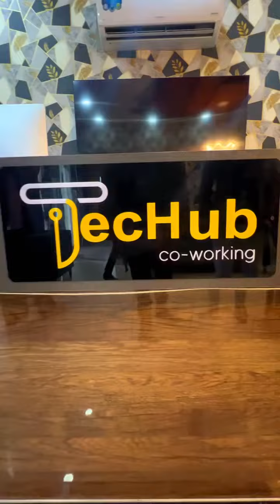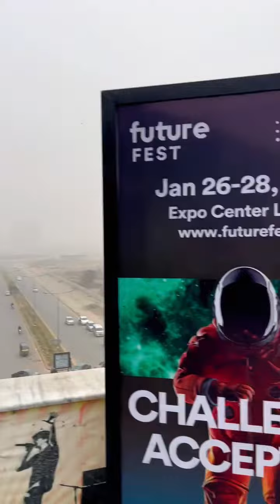🤝 Tech Hub X Future Fest |⏳ Count down! Only 15 days until Future Fest 2024!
🤝 Tech Hub X Future Fest

⏳ Count down! Only 15 days until Future Fest 2024!

Check out an exciting collab between Future Fest  and Tech Tech Hub in Lahore.

🎉 Are you ready to Fest again? Pakistan's largest tech event is coming back for the 3rd year - lighting up Expo Center, Lahore, from 26-28 January 2024.